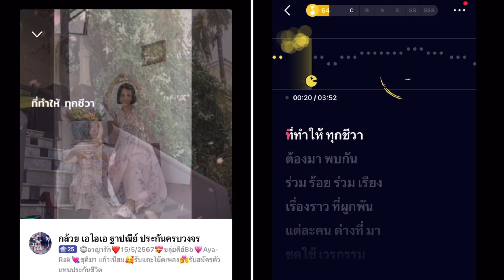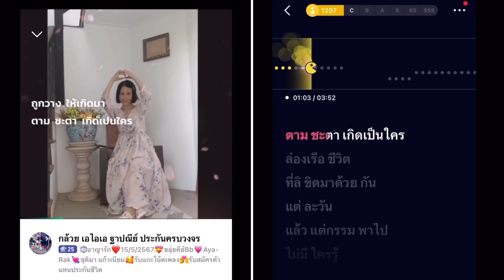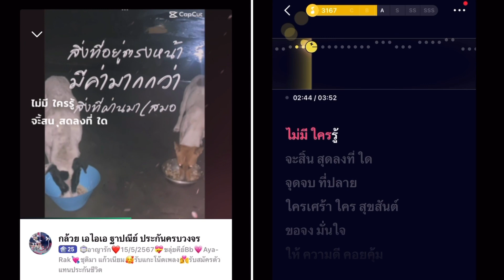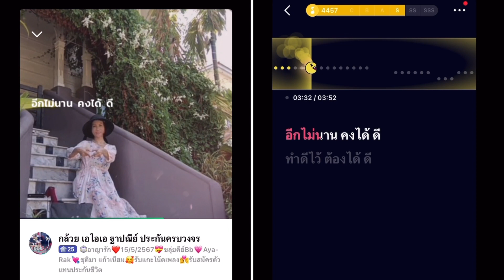อาญารัก❤️15/5/2567💝ขลุ่ยคีย์Bb💗Aya-Rak💘ชุติมา แก้วเนียม🥰รับแกะโน้ตเพลง👩‍❤️‍💋‍👨รับสมัครตัวแทนประกัน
อาญารัก❤️15/5/2567💝ขลุ่ยคีย์Bb💗Aya-Rak💘ชุติมา แก้วเนียม🥰รับแกะโน้ตเพลง👩‍❤️‍💋‍👨รับสมัครตัวแทนประกันชีวิต